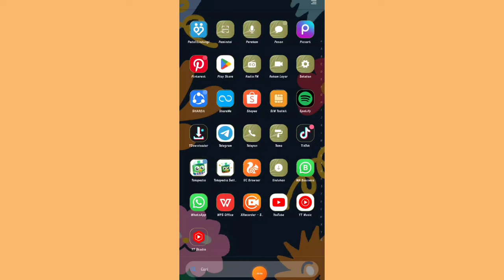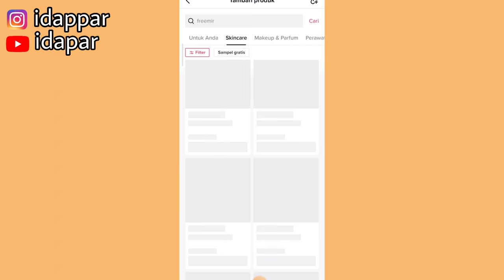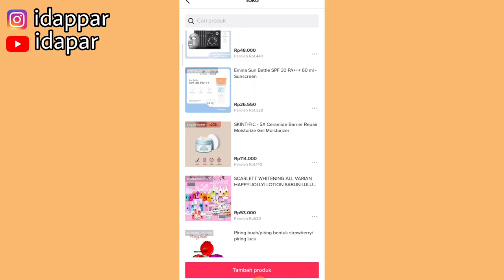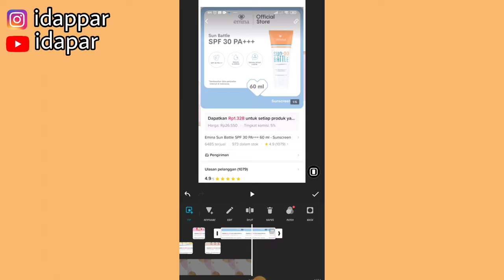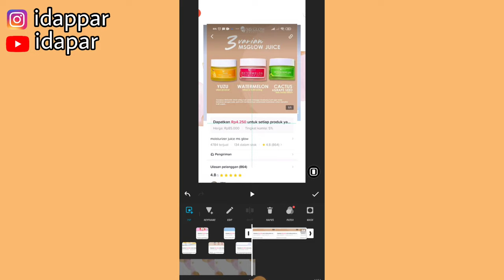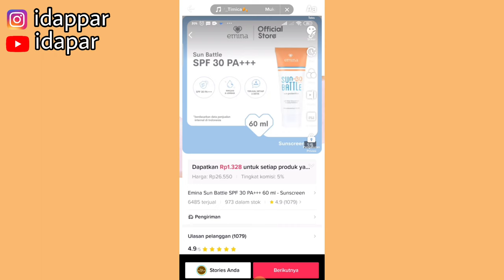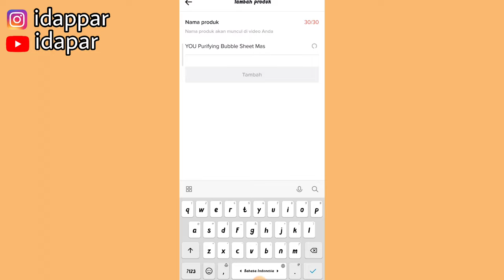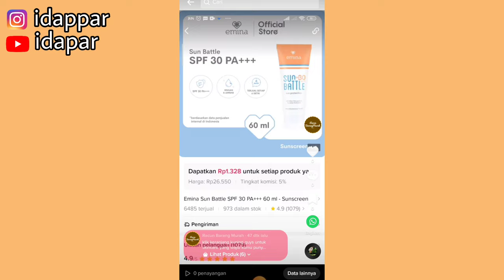CARA EDIT FOTO JADI VIDEO UNTUK PRROMOSI TIKTOK AFFILIATE | PAKE APLIKASI INSHOT ✅ PEMULA WAJIB TAU